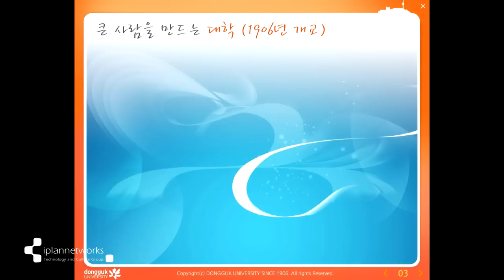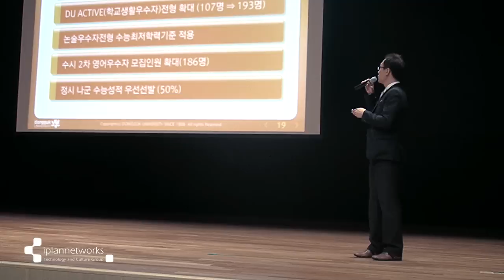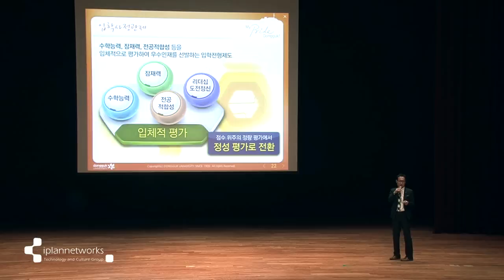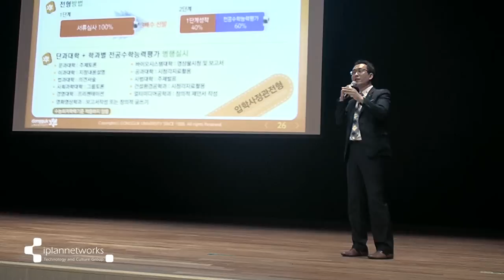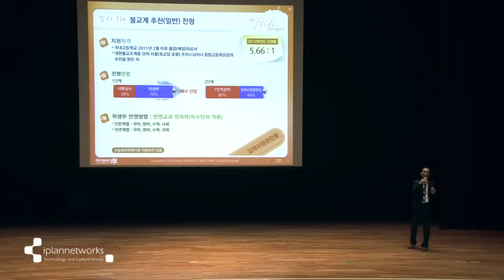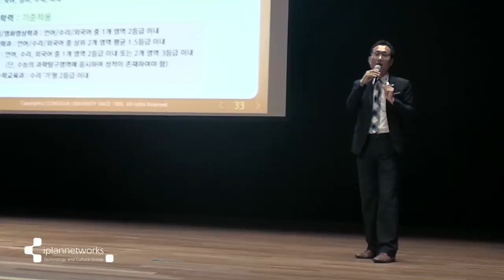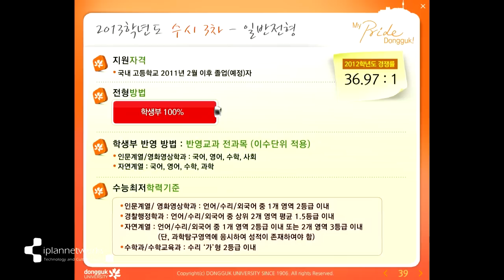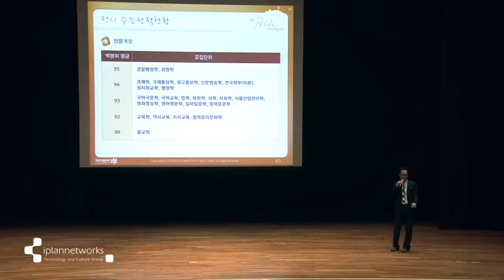[K_University] Dongguk University Admissions Information Session